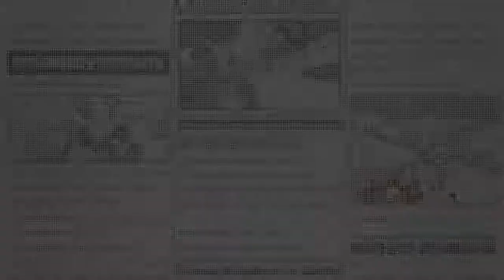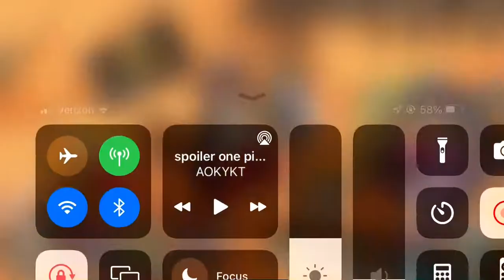One Piece Bounty Rush - How did i get mvp with Uta when I’m so bad?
I literally suck ass how did i get mvp lmao